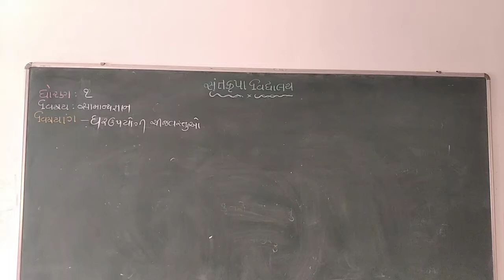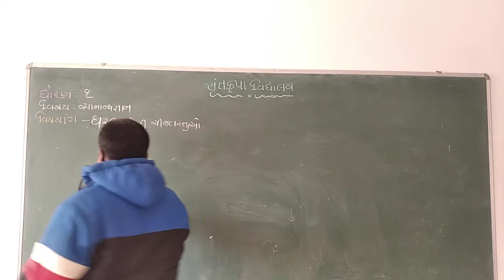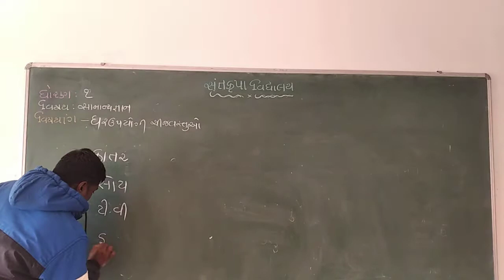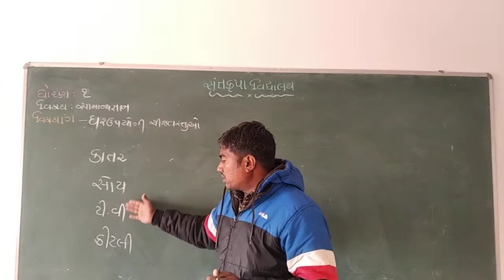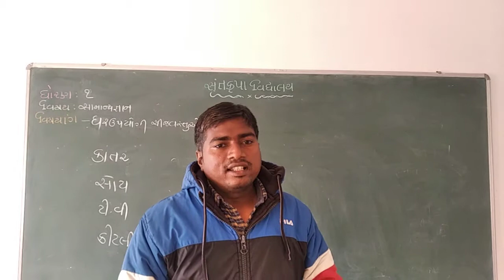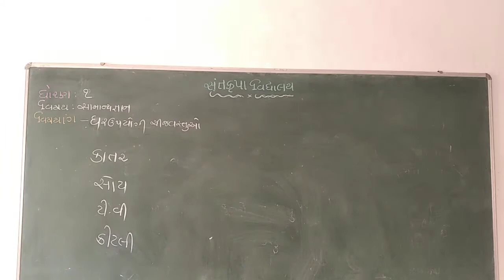skvnkt-std-1 gk chepter-14